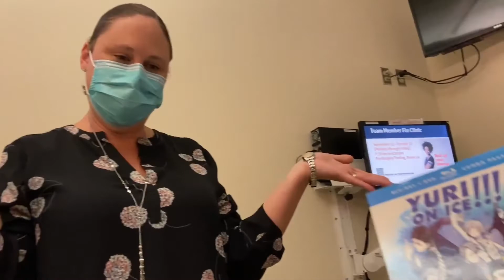Heart Series: Ablation Vlog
Hello all!
Welcome to the second part of the heart series. Let me know if you've ever had an ablation and how yours went or if you have any other tips!